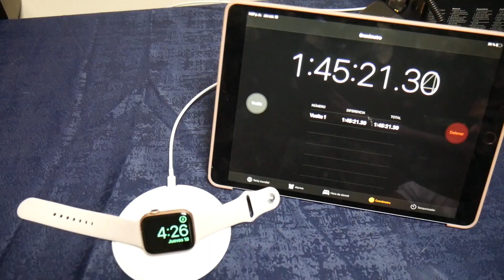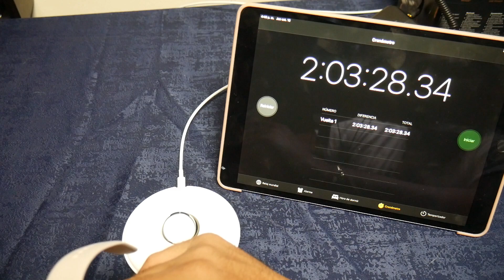Apple Watch Series 4 Bateria Review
Opción de Compra
Opción de compra en eBay